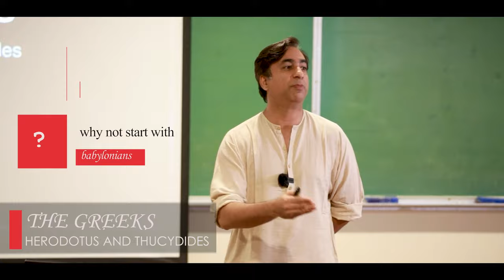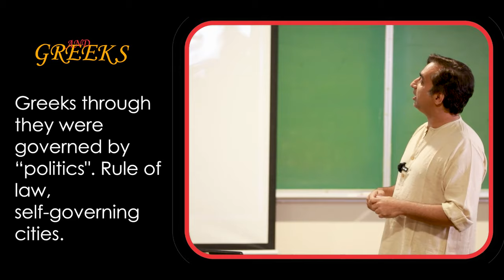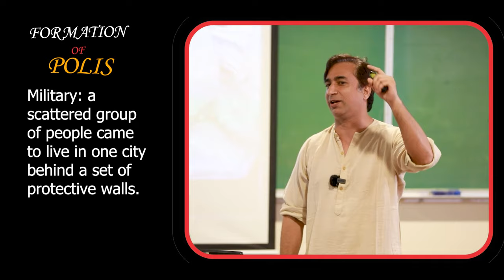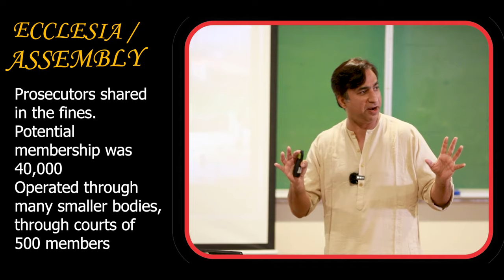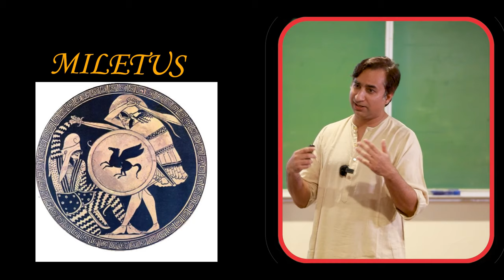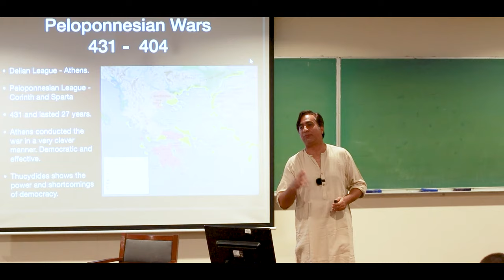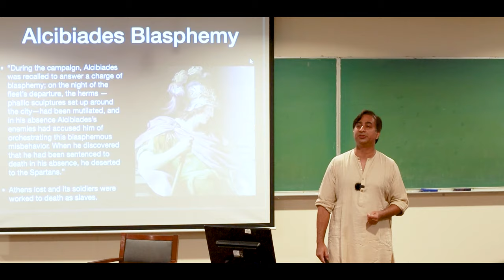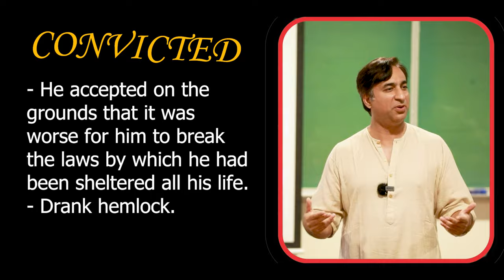2. The Greeks: Herodotus and Thucydides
Herodotus and Thucydides are considered the founders of the study of history. They wrote about the Greek Persian wars and Peloponnesian wars. It was in relation to these wars that they developed their ideas of liberty and criticisms of democracy.

Readings: "Chapter 1: Why Herodotus?" in Ryan, Alan "On Politics", Penguin, 2012.